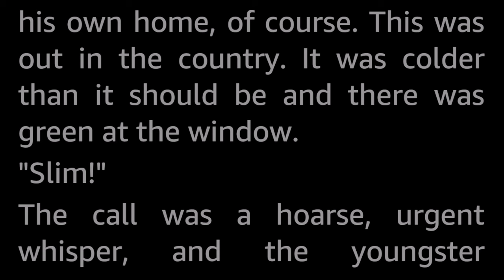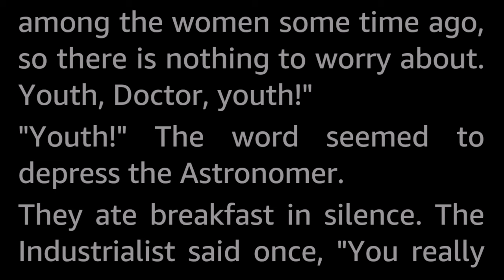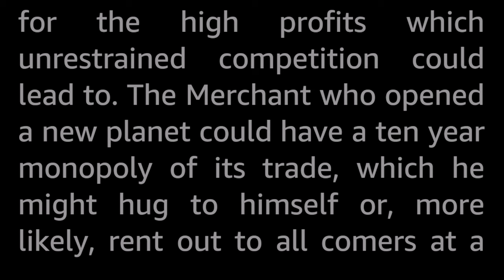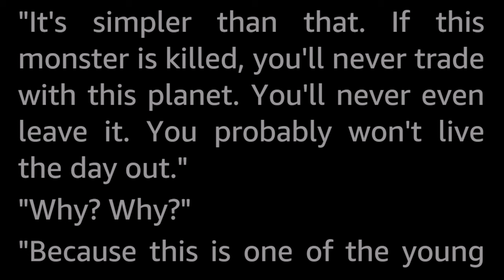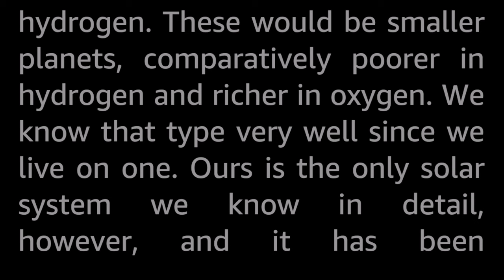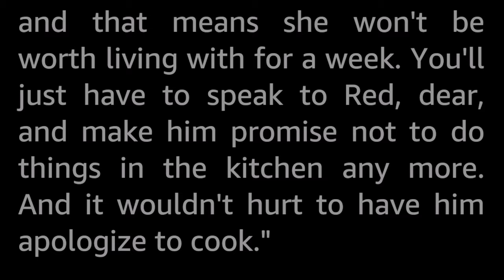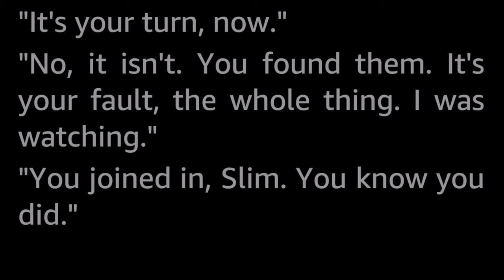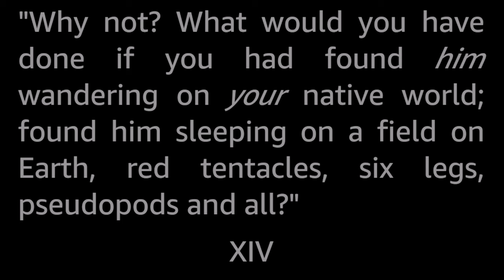Youth by Isaac Asimov -Vintage Science Fiction Short Story Audiobook Human voice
Slim and Red are not-quite-teenaged boys on a farm, who discover what they think are strange animals. The boys keep them in a cage in the barn while trying to find out what to feed them, unaware that their fathers are awaiting a very special arrival...

This novelette is a true classic of SF, that shows why Asimov is considered one of the Grand Masters of Science Fiction, with his signature blend of science and humanity. In this story of first contact, Asimov explores many themes; the blurry edges of perception vs reality, the nature of discovery, the innocence of youth, and even how a planet's civilization might evolve to cope after a nuclear war event in the distant past, and also what it might take for boy to get a job at the circus.

Isaac Asimov (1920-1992) is hailed as the Grand Master of Science Fiction. The man has a longer list of awards than most authors have bibliographies! Amongst his many contributions to the popular culture are the three laws of robotics, the concept of psychohistory and the Positronic brain, you know, like Data and Lore has.
Suggested reading: (Anything he wrote, really). The Foundation series. The Robots series. The novelette Nightfall are among his most famous works.